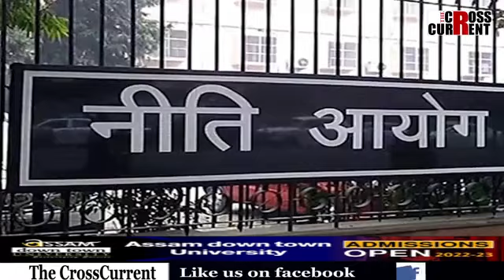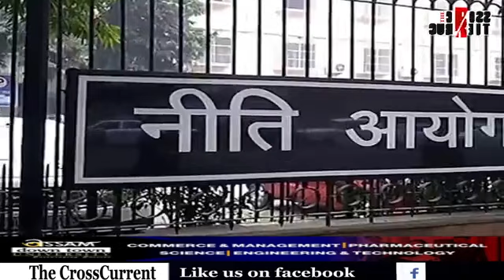নিটি আয়োগৰ বৈঠকত অনুপস্থিত নীতিশ কুমাৰ